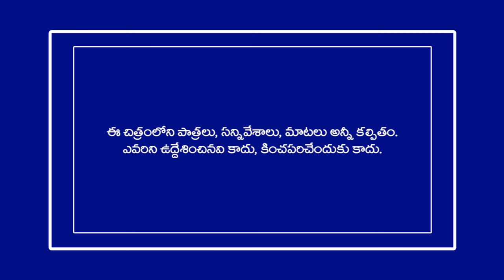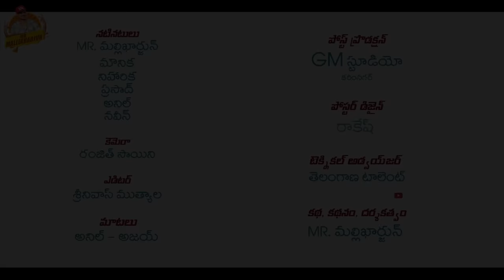చెట్టుకింద దుకాణం || CHETTU KINDA DUKANAM VILLAGE COMEDY SHORT FILM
STORY - SCREENPLAY - DIRECTOIN : MR. MALLIKHARJUN

CAMERA : RANJITH SAINI

EDITOR : SRINIVAS MUTHYALA

CASTING : MR.MALLIKHARJUN,NIHARIKA,MOUNIKA,PRASAD,ANIL, NAVIN,

DAILOUGES : ANIL - AJAY

POSTER DESIGN : RAKESH

POST PRODUCTION : GM (GATTAIAH MALLIKHARJUN ) STUDIO KARIMNAGAR - 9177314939

TECHNICAL ADVISOR : TELANGANA TALENT DINESH